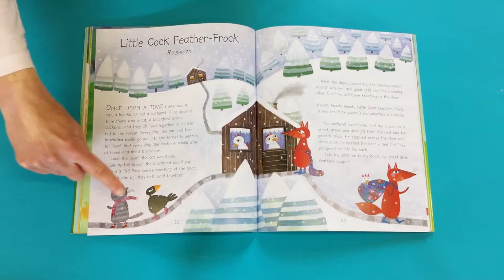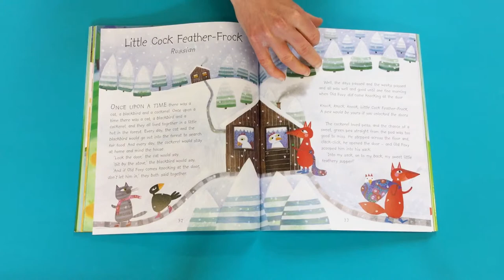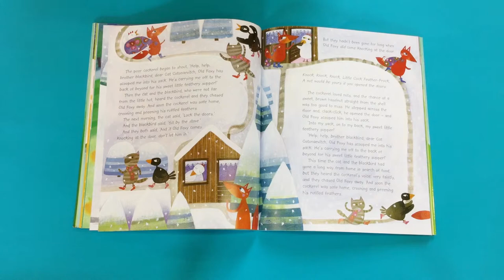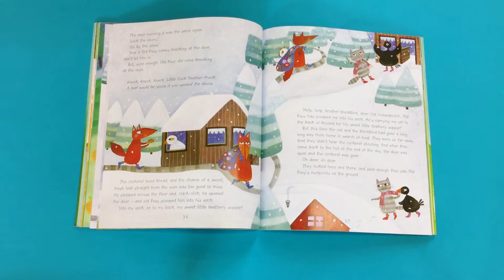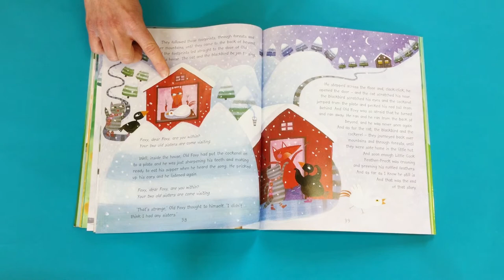Little Cock Feather-Frock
A Russian tale to listen to at home